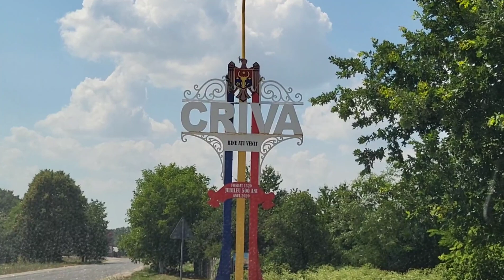💞O surpriză frumoasă pentru scumpă mamă și bunică Elizaveta din partea celor dragi! La Mulți Ani!💞